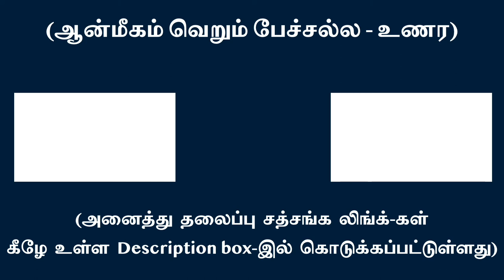நான் நனவில் எப்போதும் உடலுடன் அடையாளப்படுத்திக் கொள்ள சர்வமும் அனர்த்தம் | சுவாமி அருணாசல ரமணன்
The cause all ignorance is because Ego during waking state always identifies with the body l Swami Arunachala Ramanan